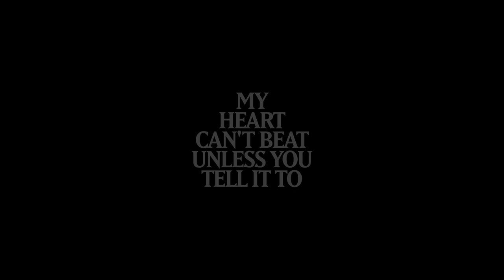My Heart Can’t Beat Unless You Tell It To (2021) - Official UK Trailer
My Heart Can’t Beat Unless You Tell It To will be released on Digital Download from June 28.

The film follows siblings Dwight (Patrick Fugit) and Jessie (Ingrid Sophie Schram) who put all their energy into keeping their little brother Thomas (Owen Campbell) alive. But he craves human blood.

Directed by Jonathan Cuartas the film stars Patrick Fugit (Almost Famous, First Man), Ingrid Sophie Schram (Phantom Thread) and Owen Campbell (As You Are, The Miseducation of Cameron Post).